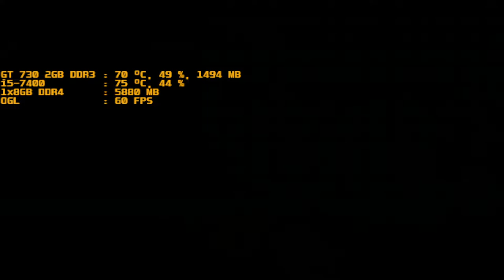mugen 1.1 purple arena frank west & macheta vs yumeko